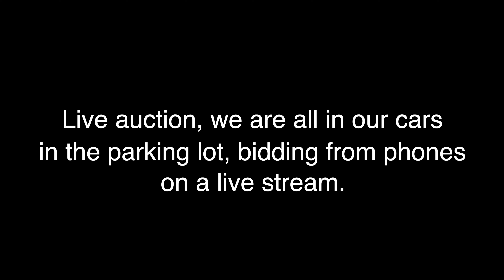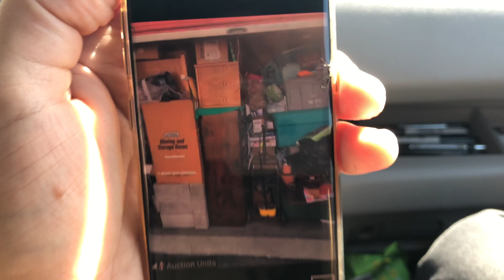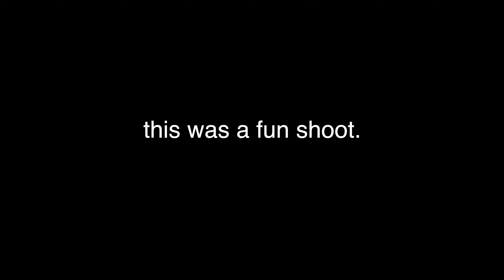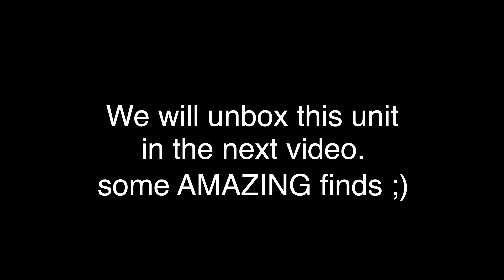$25k Storage Unit Bought!! Storage Auction Pirate Vs. Locker Nuts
My friends are crazy, this video shows why. Very expensive storage unit purchased at auction. Subasta de unidades de almacenamiento caros!